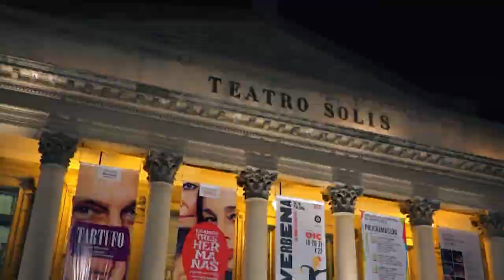Destinos presenta Uruguay y sus sitios icónicos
Sábado 8 de diciembre, 8pm en CNN en Español